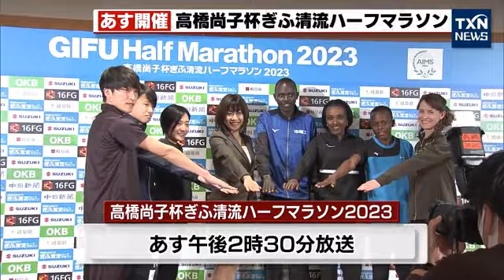【マラソン】高橋尚子杯ぎふ清流ハーフマラソン2023 4月23日開催 (2023年4月22日)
2023年で12回目の開催となる「高橋尚子杯ぎふ清流ハーフマラソン2023」が4月23日に開催されます。

今大会には、オリンピックで３つの金メダルを獲得したティルネシュ・ディババ選手などが特別招待選手として出場する予定です。

レースは4月23日午前9時スタート。
テレビ愛知では激戦の模様を4月23日の午後2時30分からお伝えします。